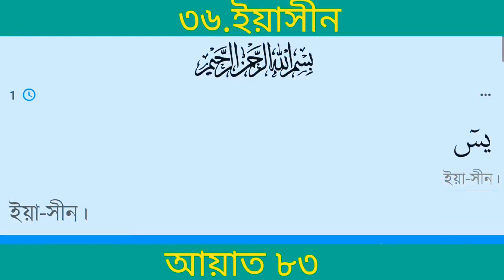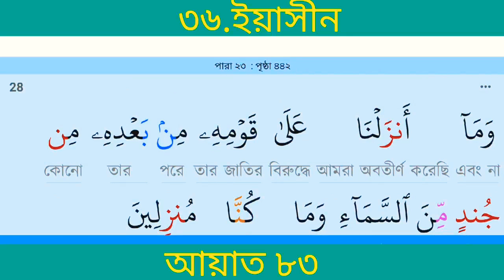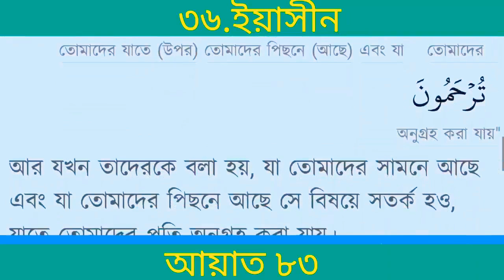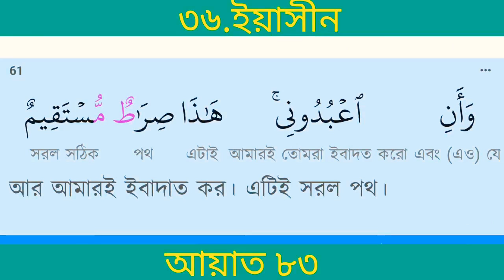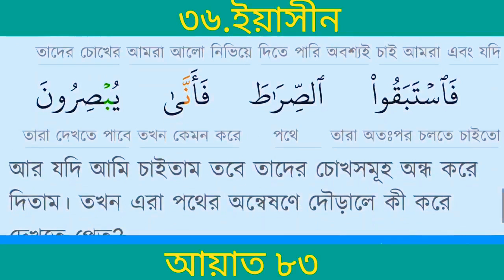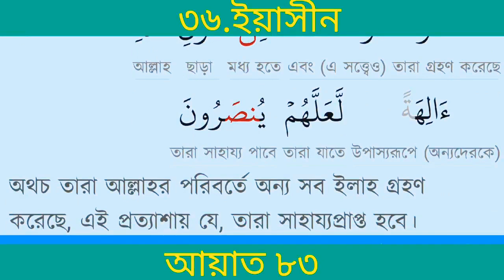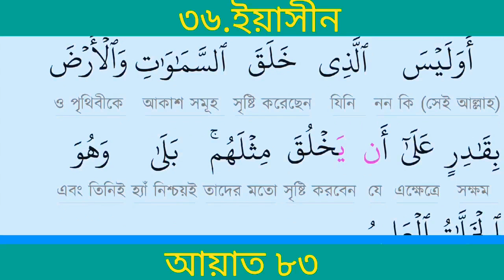সূরা ইয়াসীন❤️ (ইয়াসিন) |Surah Yasin | Quran 36